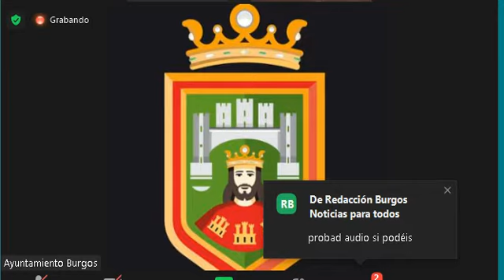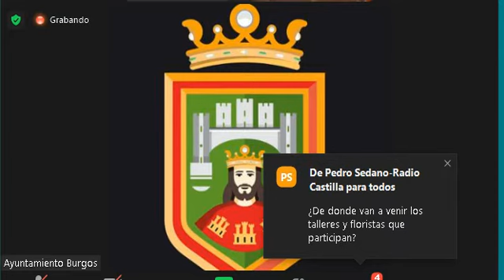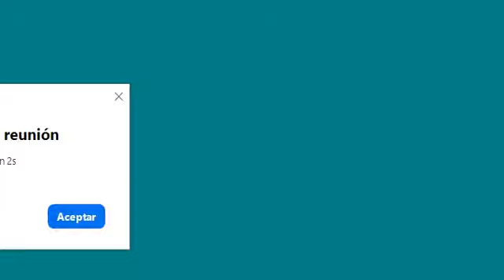RADIOEVOLUCIÓN EN DIRECTO FIESTA DE LAS FLORES con FLOJABUR y Rosa NiñoVER AQUI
FIESTA DE LAS FLORES  con FLOJABUR y Rosa Niño